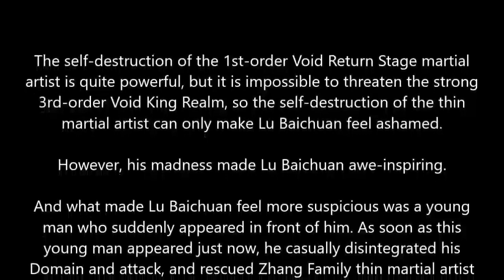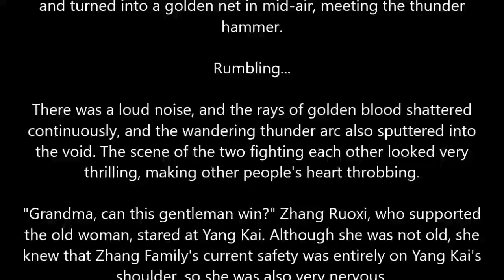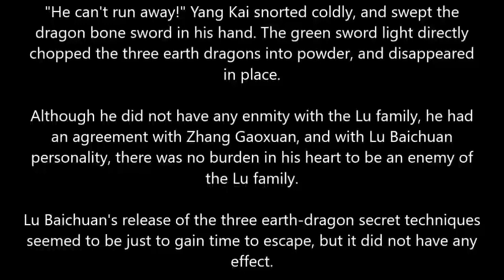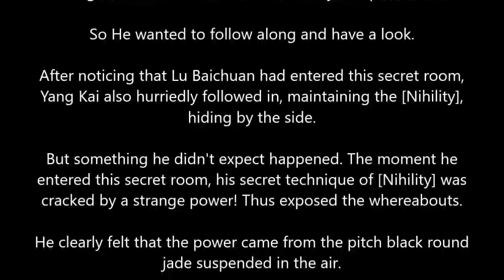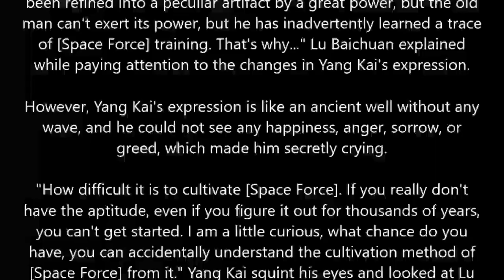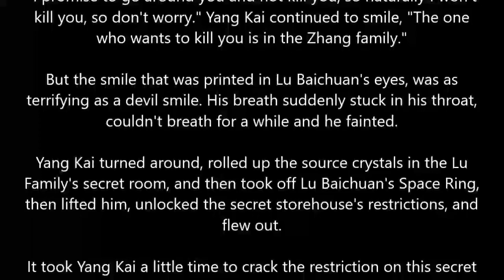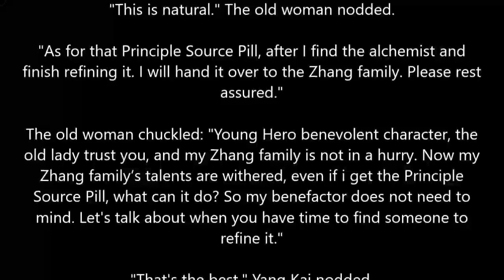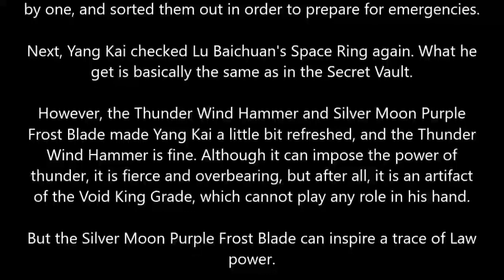MARTIAL PEAK CHAPTER 2021-2025 MT.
Author: Momo
Status: Ongoing
Type: Web Novel
Genre: Xianxia, Martial Arts, Harem, Action

Timestamps:
00:00 Intro
00:18 Chapter 2021
11:38 Chapter 2022
22:58 Chapter 2023
34:18 Chapter 2024
45:38 Chapter 2025